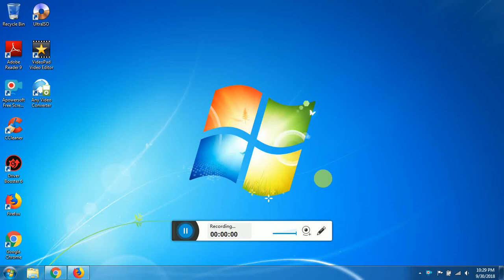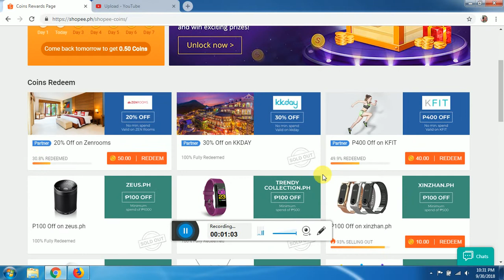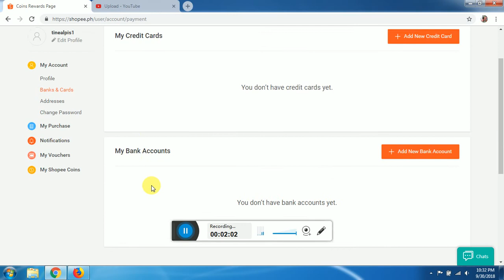how to earn coins daily in shopee by luzalcen